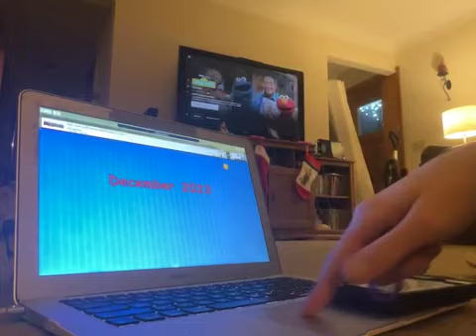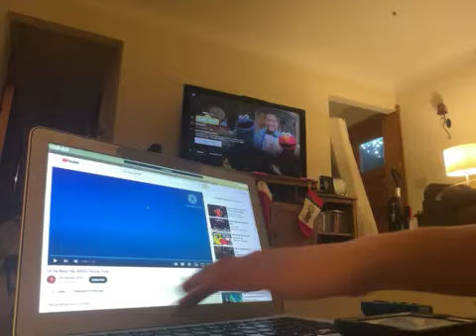Starfall Calendar December 1st 2023